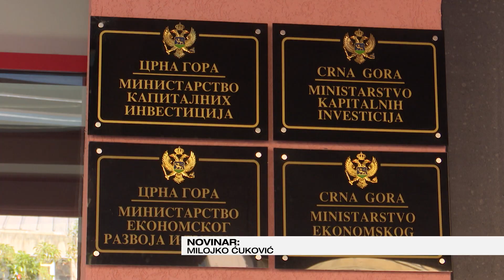JUTRO Dalibor Jošović-Dobri putevi preduslov razvoja sjevera-2024-04-23